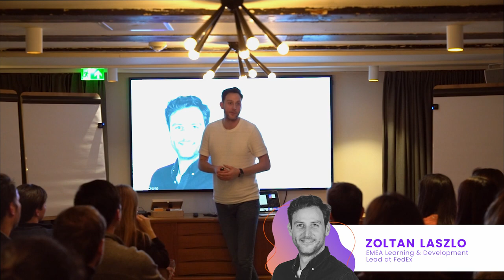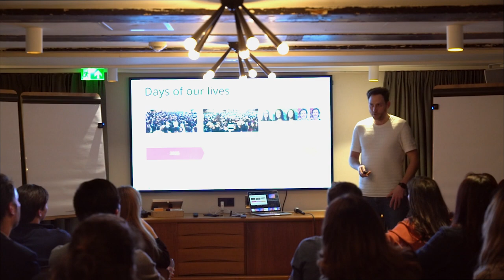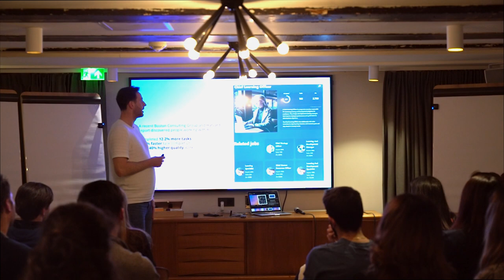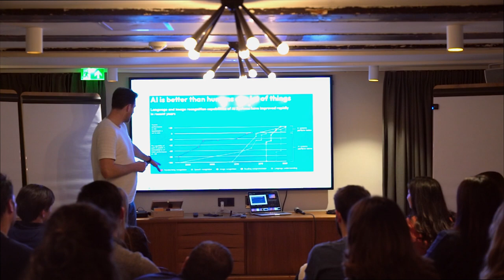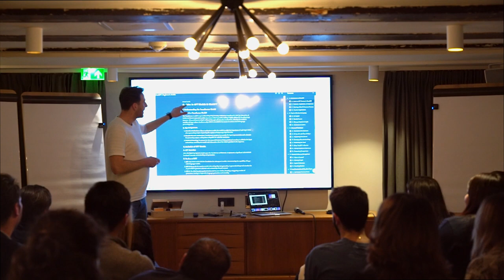Zoltan Laszlo - The Evolution of Learning in the Age of AI [Offbeat Sparks ✨ Amsterdam]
What is Offbeat Sparks✨?
A live event made to facilitate networking and exchange ideas that inform, inspire, and innovate the future of learning. 10 - 12 speakers, one idea each, 5 minute talks. Great ideas, in a nutshell ⭐️